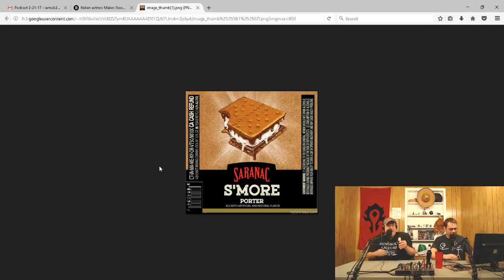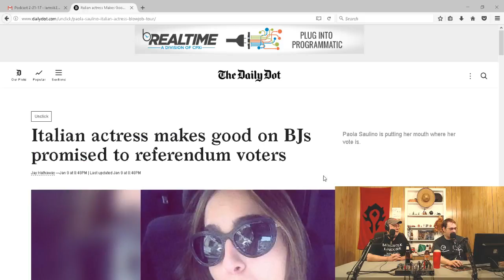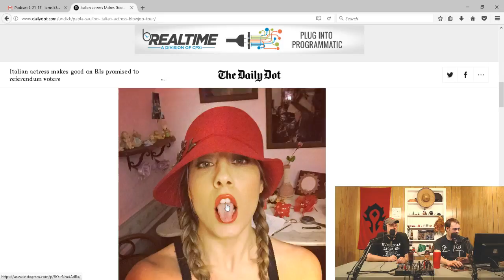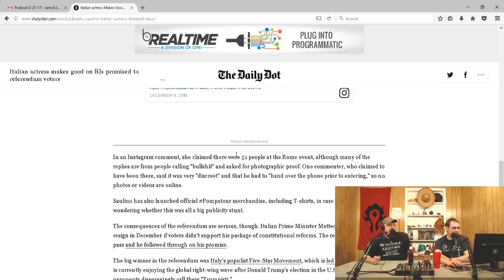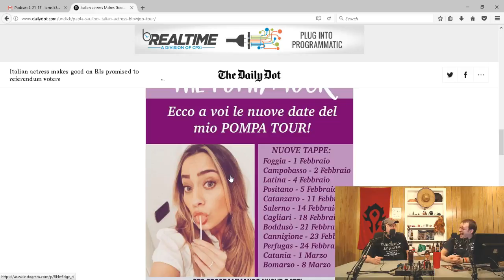Episode 23 - Emeril Lagasse, Paola Saulino the Blowjob Queen, and The Restaurant Industry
On this week’s episode we have a special co-host Kevin because apparently Jay has AIDS.  We try a S’more flavored beer that if S’more’s had an asshole this is what it would taste like.  An Italian woman offers blowjobs to anyone who votes no in a recent election and Casey and Kevin talk about how working in restaurants your whole life can make you crazy.  Sit back, relax, and put your favorite hand down those pants and enjoy the show!